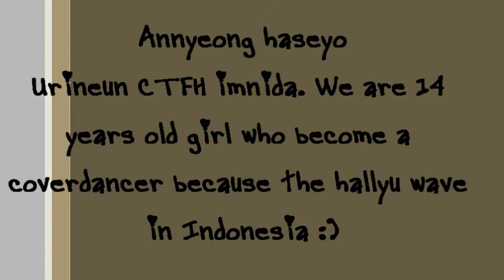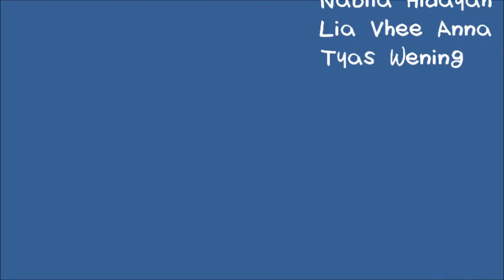teaser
Annyeong haseyo urineun CTFH imnida
we are new dance cover from indonesia. Mannaseo bangapseumnida~^^